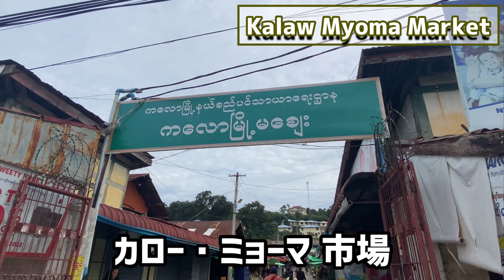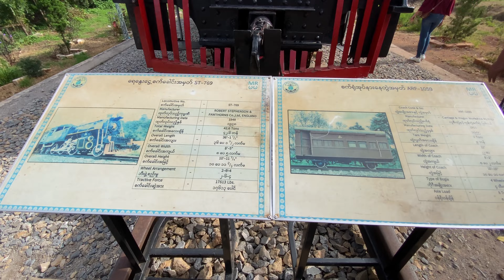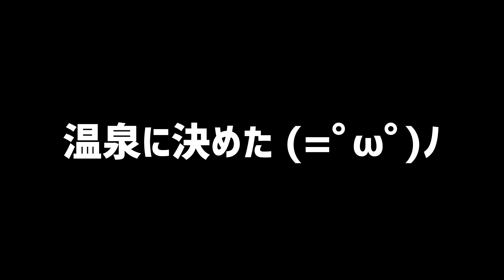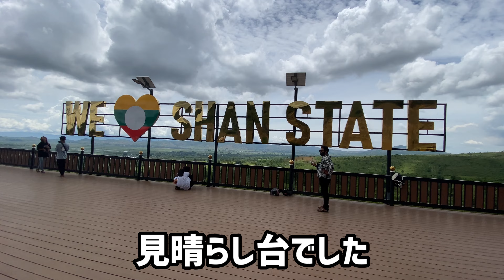シャン州・カロー旅 2日目！ミャンマーの温泉に行ってきました。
2023年7月9日(日）

今日はカロー旅の2日目です！

朝は、ホテルのスタッフに聞いたシャンカウスエの美味しいお店へ…

町の中心にあるローカル市場で「シャン・カウスエ」を食べました。

本場の味、おいしかったです。

午後は、初めてのミャンマー温泉へ向かいました。

途中、何度もセキュリティーゲートで車を止められながら何とか温泉に到着しました。

人気観光地のインレー湖の近くにある、「カウンダイン温泉」という施設です。

お客さんが少ないからか、施設はかなり傷んでましたが、せっかく行ったので温泉に入ってきました。

途中から雨になりましたが、気温が下がったせいで気持ちよく温泉に入ることが出来ました(^^♪

道中にも、見晴らしスポットを発見したりして充実した一日になりました。

夜は、ホテルのルーフトップレストランで赤ワインとステーキ、〆にカルボナーラを食べてゆっくり楽しました！

「Merriment Hotel Kalaw」というホテルです。

そんなヤンゴンでの日常生活VLOGです！

不動産HP（ミャンマー不動産）